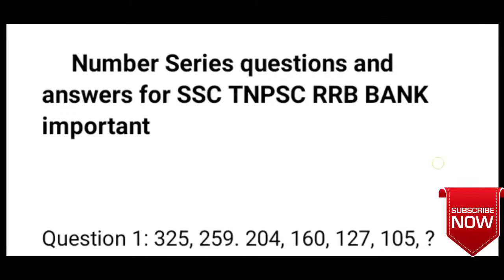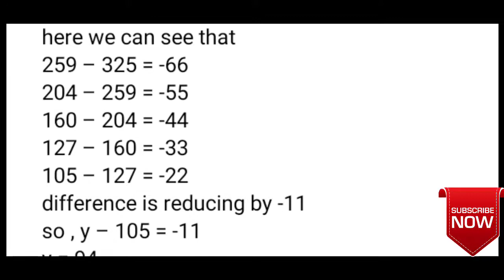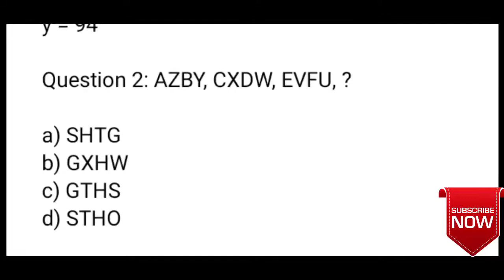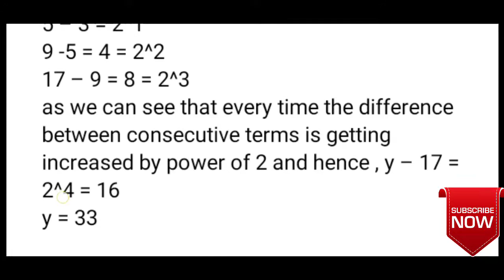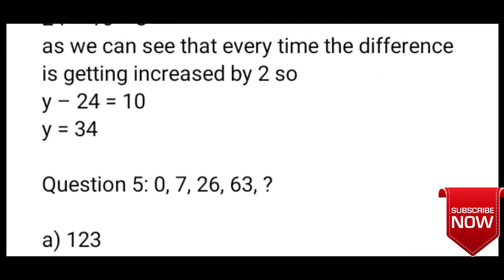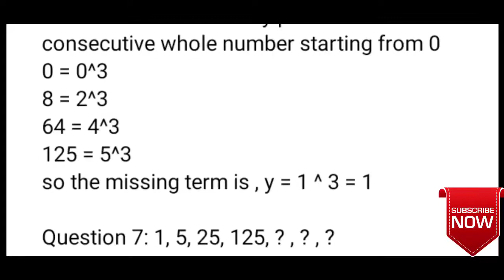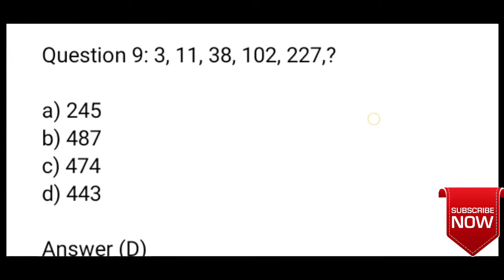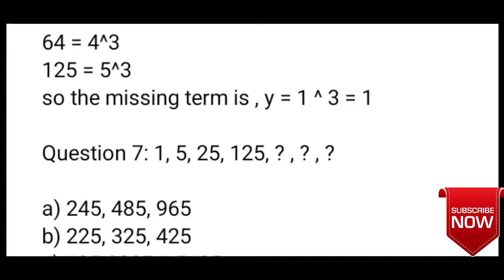Number Series Important questions|SSC RRB TNPSC BANK Exam|Preparation Tips| important question trick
Join our Telegram group-CAReeR Tamizhan